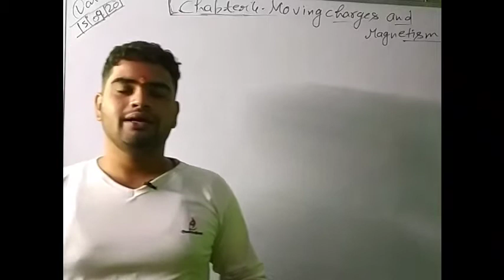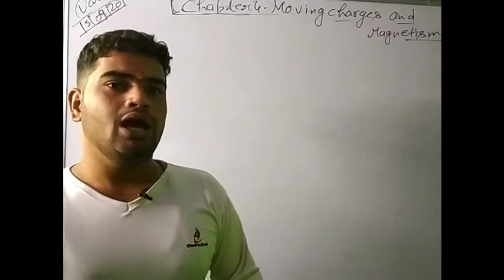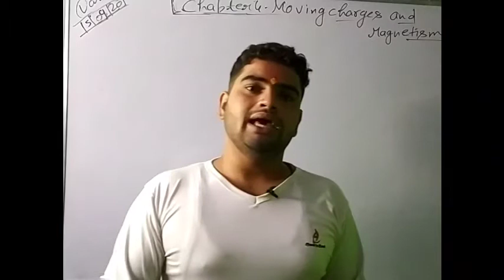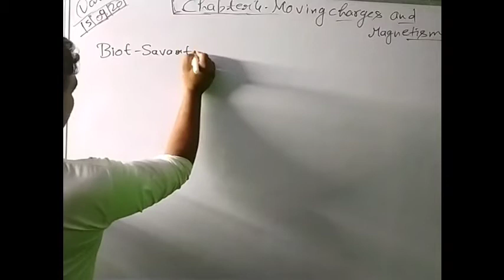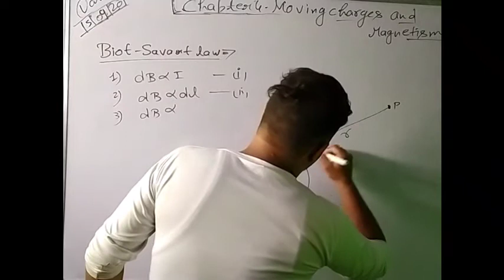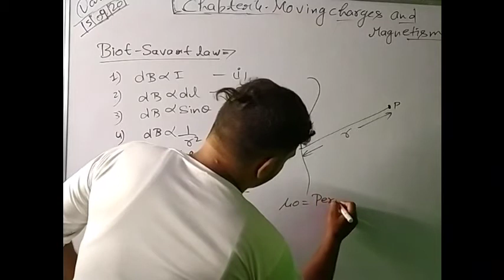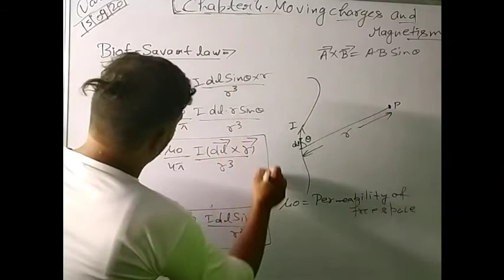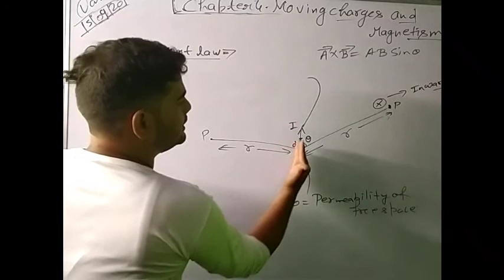Moving charges and magnetism..Oersted experiment and Biot savart law